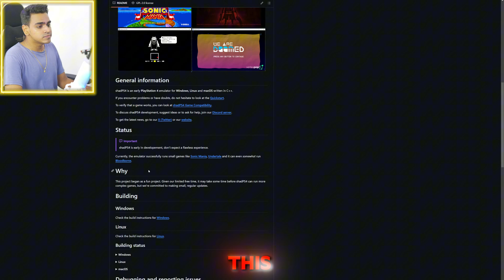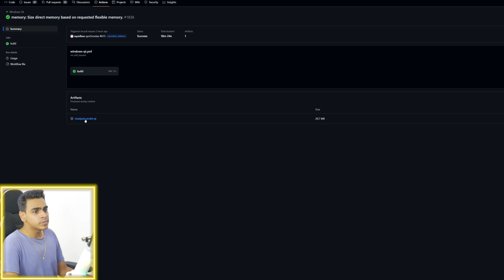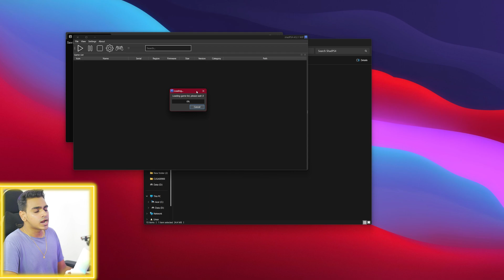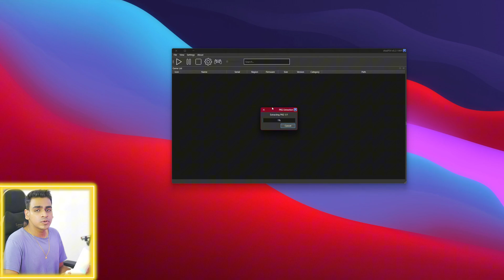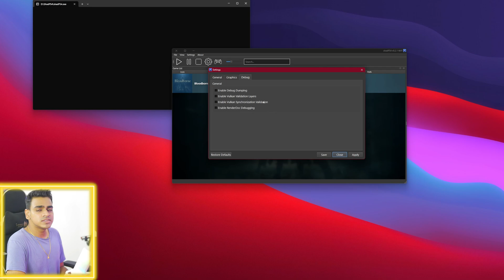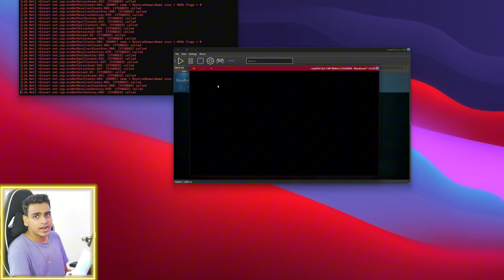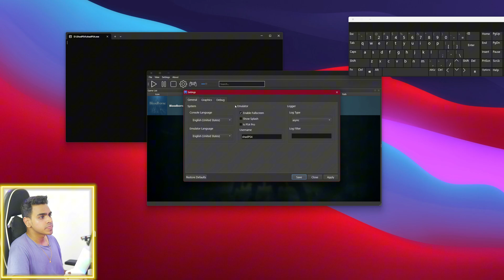ShadPS4 Emulator - Setup/Settings & Bloodborne Gameplay! PS4 Emulator For PC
Welcome to the Official ShadPS4 Setup Guide! ShadPS4 is an open-source PS4 Emulator for PC, currently under development and experimental. In this video we will be trying it out and see how well does Bloodborne Run On ShadPS4!
I will also be talking about the Shadps4 best settings & gameplay!

This video is only for educational and entertainment purposes!